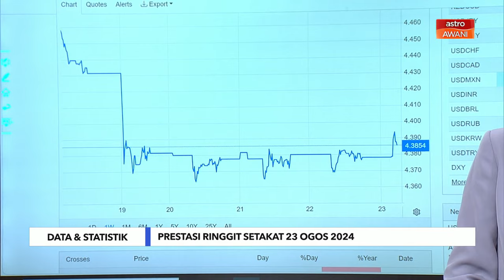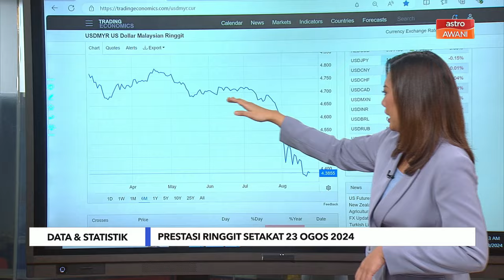[Data & Statistik] Prestasi ringgit setakat 23 Ogos 2024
Ketua Ekonomi Bank Muamalat Malaysia Bhd, Dr Mohd Afzanizam Abdul Rashid menekankan bahawa tumpuan utama adalah pada ucapan Powell semasa Jumaat nanti, yang mana peserta pasaran akan mencari petunjuk mengenai jangkaan pemotongan kadar faedah AS, yang mungkin berlaku pada bulan depan.